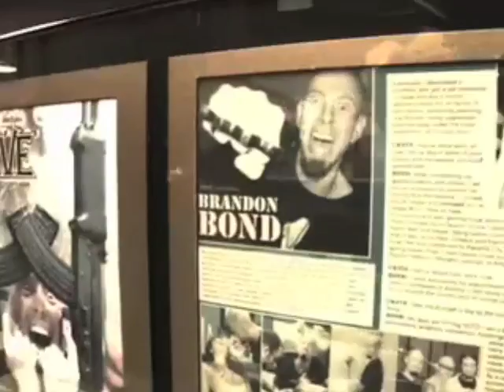Brandon Bond and Peter Moylan of the Atlanta Braves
All or Nothing Tattoo Owner Tattoos Peter Moylan the pitcher from the Atlanta Braves baseball team.

To View More photos of the Atlanta Braves Getting tattooed at All or Nothing Tattoo Visit: